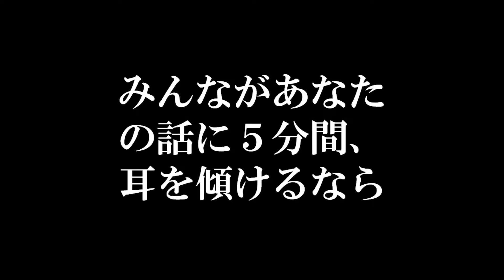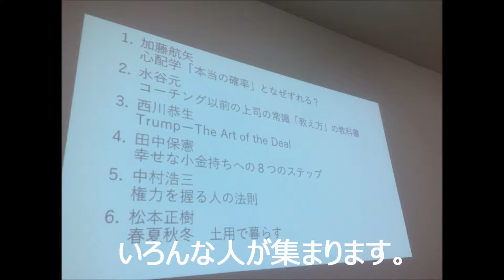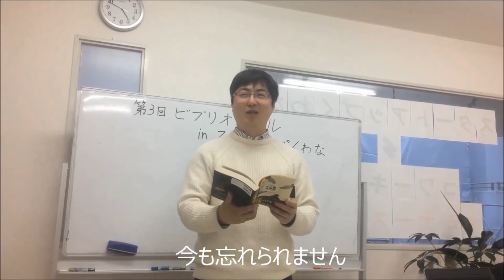ビブリオバトルinスタートアップくわな ダイジェスト1 -3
2017年1月から3月までの模様